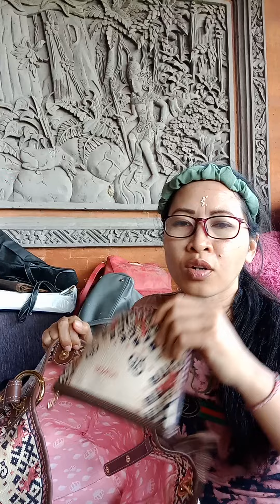edisi super jonggol(087841264256)pengiriman bali